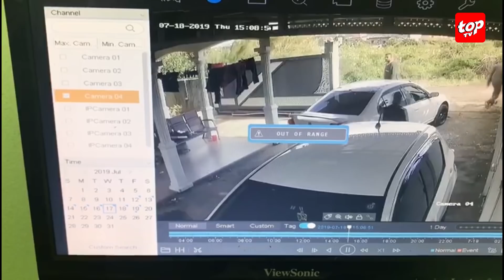Une famille harcelée par des dealers à Mesnil